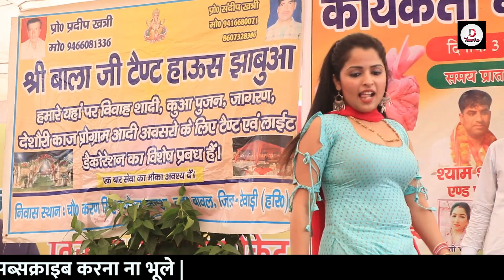अरे तू लख्मीचंद की रागनी की टेक लागे से || मुस्कान बेबी का सेक्सी डांस